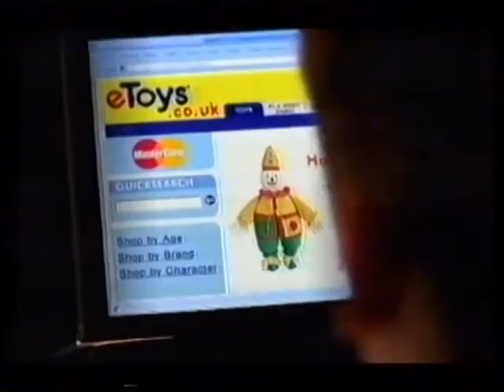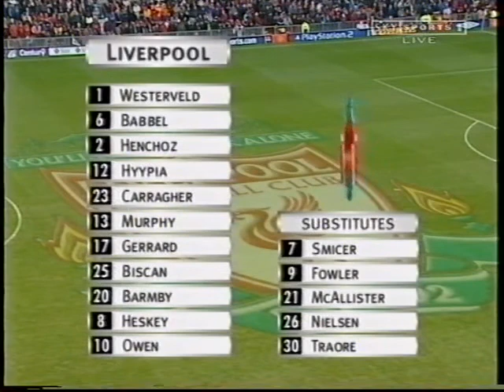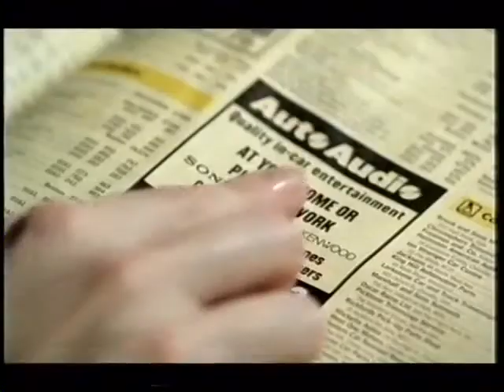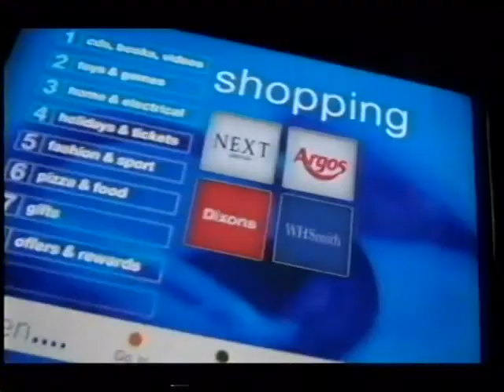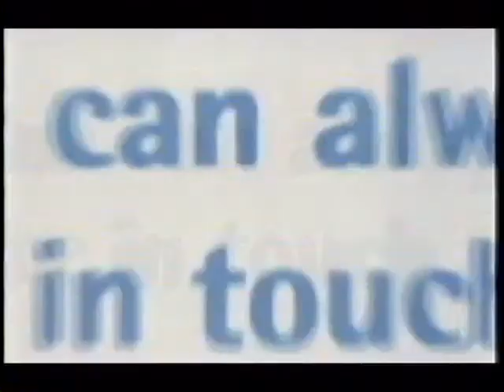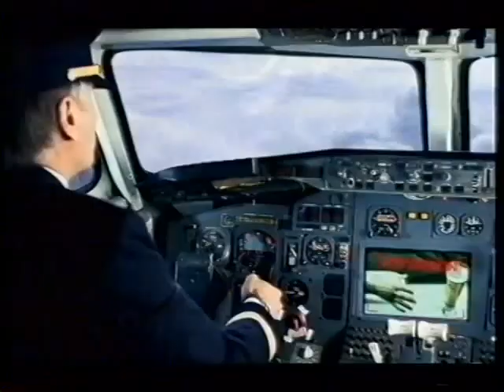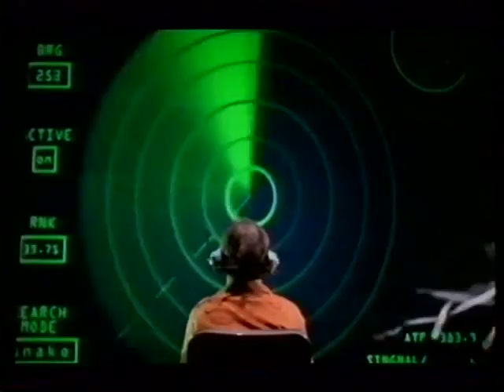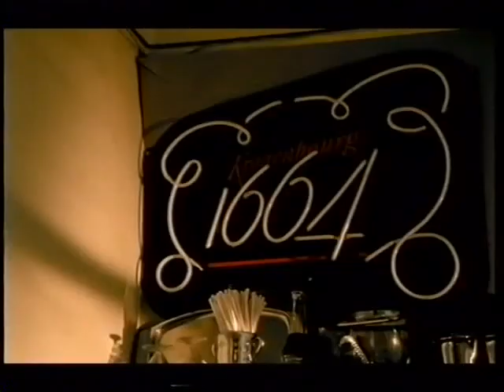Manchester United V Liverpool (17th December 2000)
2000-01 Season
FA Carling Premiership
Copyright: British Sky Broadcasting (BSkyB) & FA Premier League